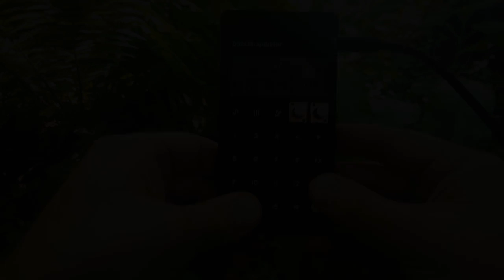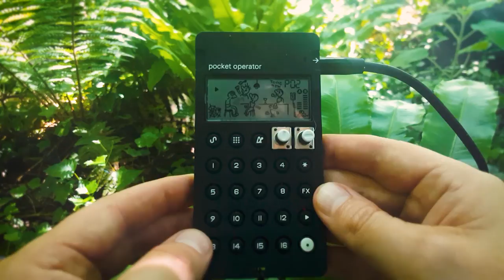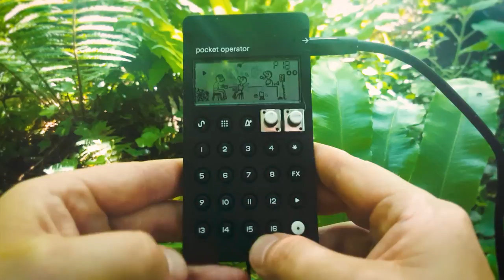Teenage Engineering PO-32 Tonic - Undergrowth jam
I was walking in my local woods recently and was particularly taken by how lush and beautiful the fern filled undergrowth was. I imagined that, to the very small, this verdant world at my feet was in fact an epic jungle, contained within a sprawling cavern created by the distant canopy. And as I pictured moving through this low-level wilderness I began to imagine a simple musical accompaniment to the tiny-big dichotomy of the place,  and pictured that music coming from the tinniest BIG drum machine there is, the PO-32! So I headed home to design sounds on Microtonic and set about trying to realise the music, then headed back to the woods a few days later to record the result. I’m not sure the final piece is exactly as I imagined it would be, it morphed and changed from its initial vision to its finished form, but I guess that’s often the way with creative endeavours and I’m still pleased with the final result.

I recorded the Teenage Engineering PO-32 Tonic and the surrounding birdsong on a Zoom H6 recorder. And I shot the video using my Samsung S6 phone and a Zhiyun Smooth Q Gimbal.